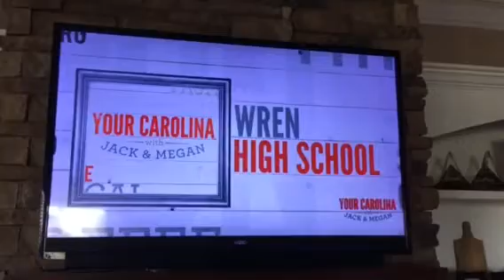Jazz band on tv 11-16-2018